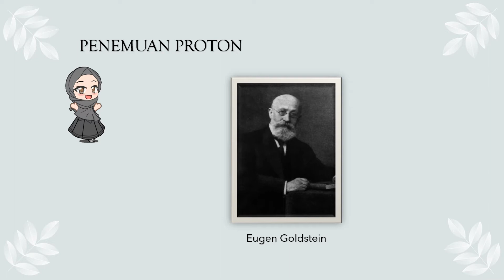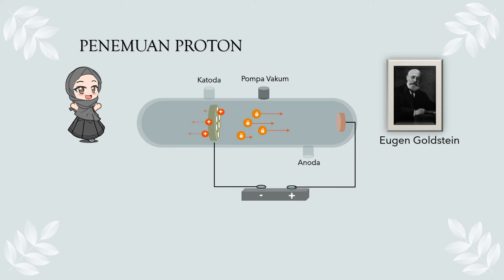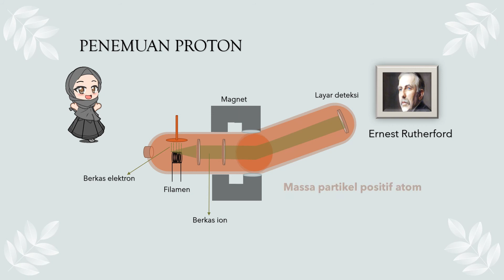Penemuan Proton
video ini berisi penjelasan tentang partikel positif yang disebut proton.